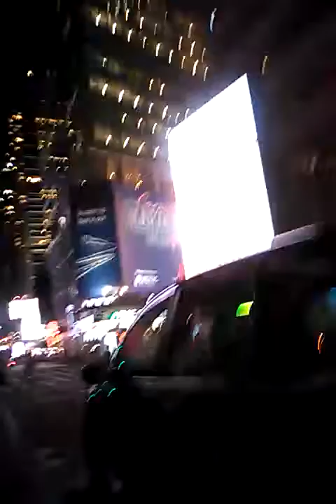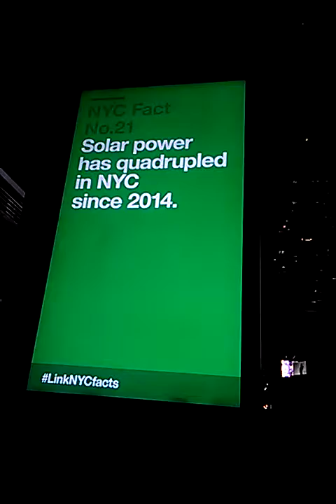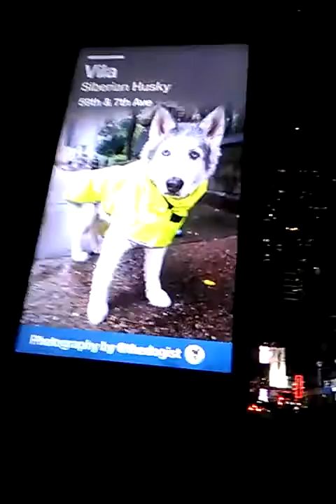Your friend BERNIE SANDERS the truth EXPOSED TERRY2016